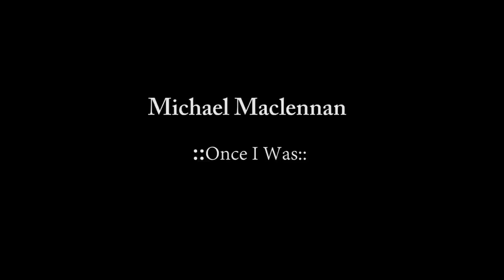Michael MacLennan - Once I Was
Written and performed by Michael MacLennan.
Recorded by Ronnie Morgan.
Mixed by Gavin Glass at Orphan Recording Studio, Inchicore, Dublin.
Directed and Edited by Mark Doyle.
Additional Camera by TJ Haughey.